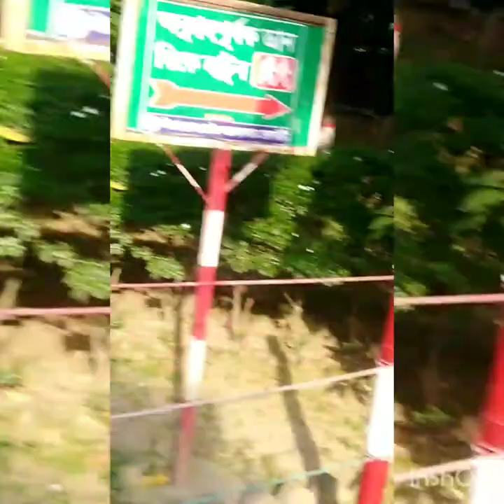Outdoor Garden Design. Front Garden Design. Decoration Ideas.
Outdoor Garden Design.  Front Garden Design. Garden design ideas. Garden design. Designers idea. Garden planning. Decoration ideas. Design ideas. Garden planning. Healthy living environment.

Garden Ideas for all. Outstanding beautiful garden for all.

This type of Park is very good för walking on the path in our good health. Many people are walking here every day two times.The beautiful scenery of the park for mental peace.

It's really outstanding beautiful scenery 🤩💓 by the different kinds flowers 🌺🌸🏵️ tree and plants. you can look it. you can enjoy it yourself.

With a proper planning and regular take care, the garden is outstanding beautiful with varieties of flowers tree 🎄🌲 which makes a difference scenery.

Beautiful park 🏞️🌄 plan to improve the quality flowers, plants and fruits tree make sure very good condition of the garden.

There is no site more beautiful than flowers in Bloom and lush greenery.
Find the best look for your back yard  with this gorgeous garden designs.

গাছ আমাদের অক্সিজেন দিচ্ছে এবং আমাদের কাছ থেকে কার্বন ডাই অক্সাইড গ্রহণ করছে। প্রকৃতির এই ভারসাম্য রক্ষার জন্যই গাছের বিকল্প নেই। এই হাসনাহেনা ফুল গাছের সৌন্দর্য দেখে আপনার মন যেমন ভালো হবে , তেমনি আপনি একটি সুন্দর পরিবেশে বসবাস করার জন্য উপযোগী একটি বাড়ি তৈরি করতে পারেন।
স্বাস্থ্য সুরক্ষায় গাছের কোন বিকল্প নেই। সুন্দর মনের জন্য ফুল পরোক্ষভাবে হল ভূমিকা পালন করছে।